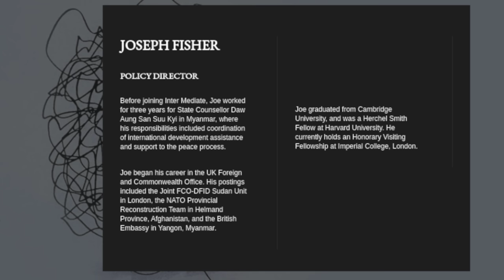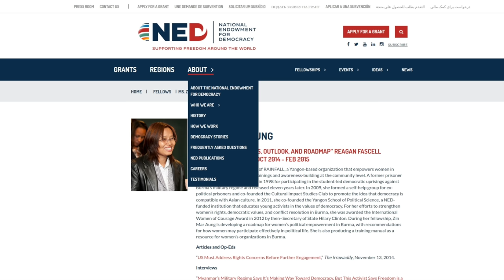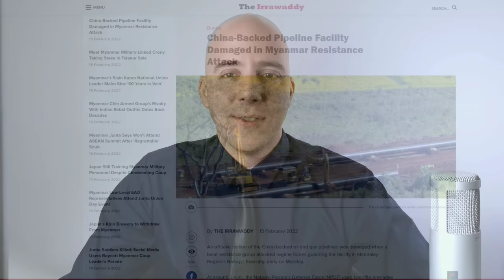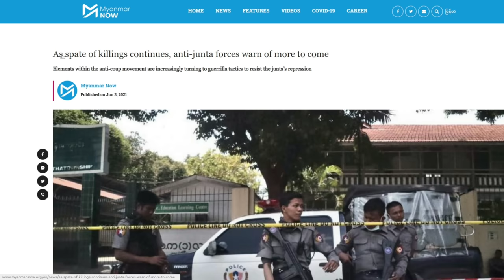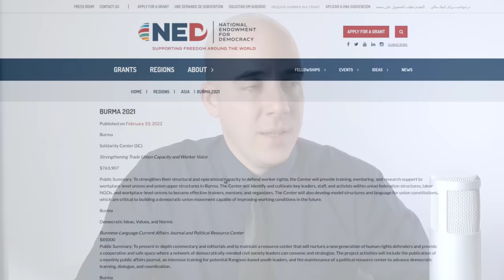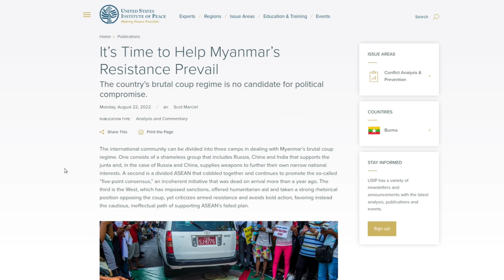US Proxy War Against China Rages in Myanmar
The US government through one of its organizations, the US Institute of Peace, has recently called for more aid to opposition groups fighting the central government of Myanmar.

What is the rest of the story and why has the US invested billions over decades to interfere in Myanmar's internal political affairs. Are we watching another case of US interference as part of a wider proxy war - this time instead of Russia, against China?

References:

US Institute of Peace - It’s Time to Help Myanmar’s Resistance Prevail:
CNN - Chinese factories set on fire and at least 38 killed in Myanmar's deadliest day since coup: